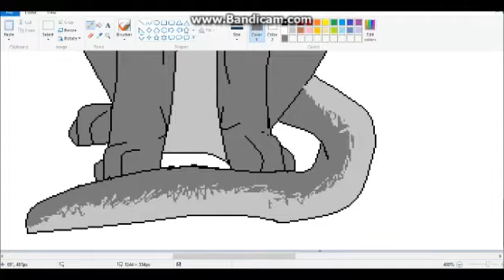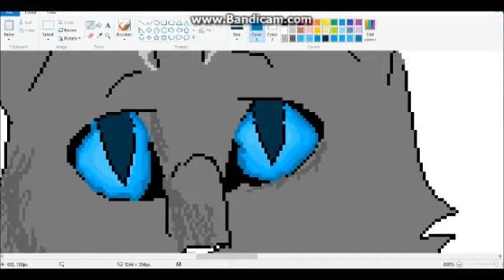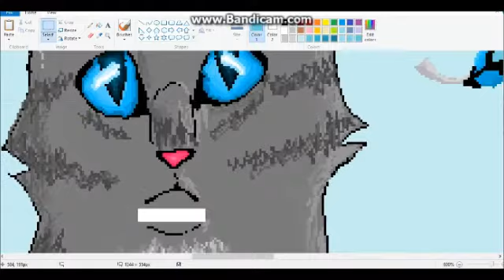Jayfeather Speedpaint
Hey guys Storm here!  Today I decided to do a speedpaint of Jayfeather, my favorite warrior cat!  Bye